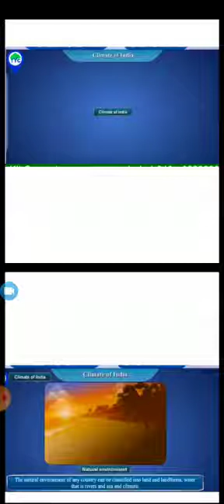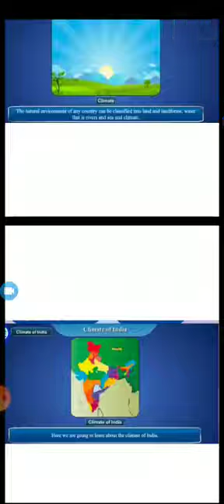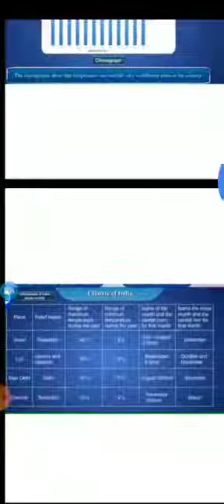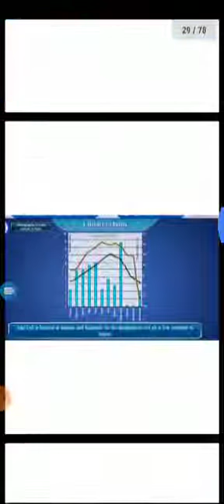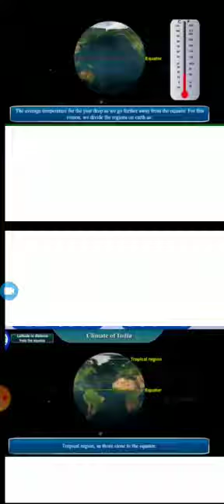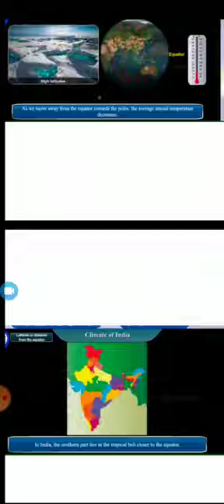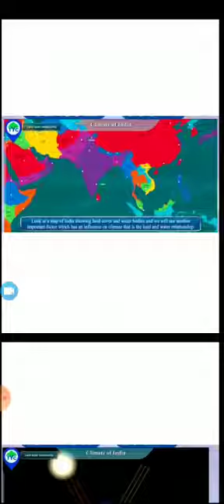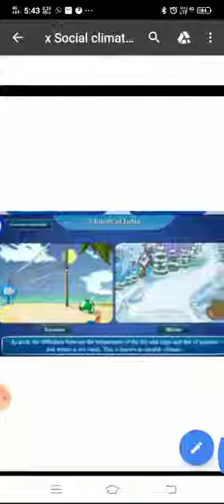Social Class : Topic : Climate of India Part-1 for 10th Class